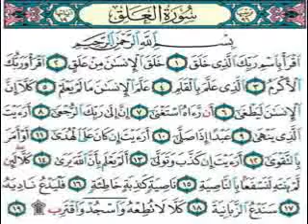سورة العلق بصوت رنّان وجميل سبحان الله